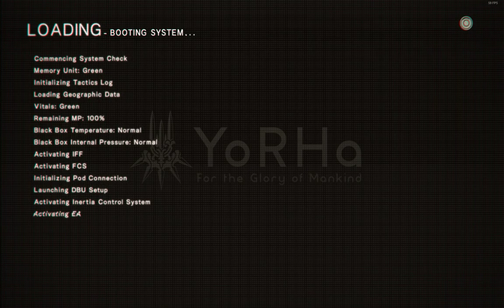NieR Automata Pc Part 14 Mario Kart Choking